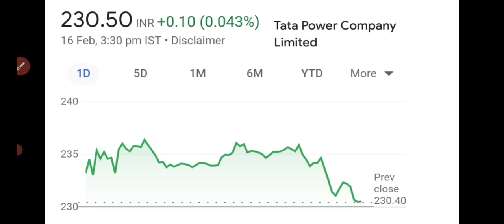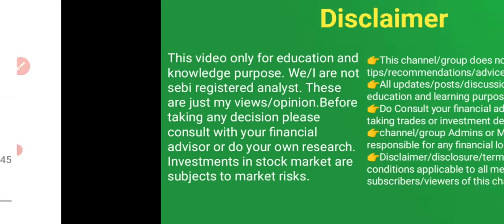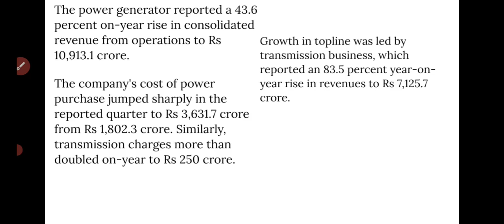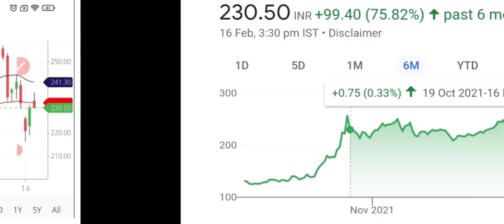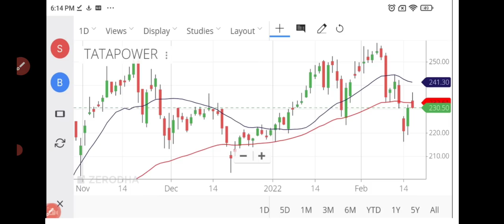ടാറ്റ പവറിന് 228 രൂപയുടെ Target🎯/ wealthy life malayalam/ Tata power target malayalam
Share market today, share market tomorrow.Share market Malayalam tips. Latest share market news, Latest share market video, Latest share market news Malayalam.Latest share market news update. Best stocks to buy. Best stocks to invest. Best share to buy.Best share to invest 2020.Best long-term stocks to buy, Best long-term share to buy. Swing trade strategy Malayalam. Penny share. Penny stocks Malayalam, swing trade Malayalam, kerala stocks, stock market kerala, share market Malayalam, Stock Market Crash, US stock market crash, stock market crash reasons, stock to Focus. wealthy life malayalam